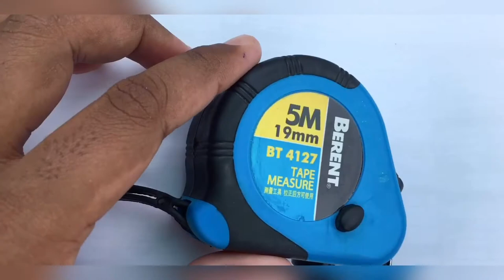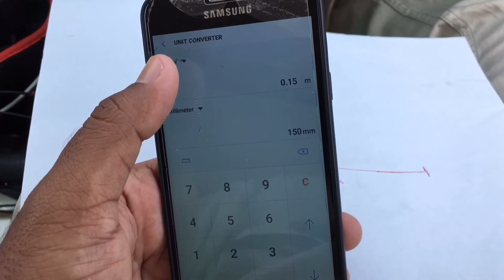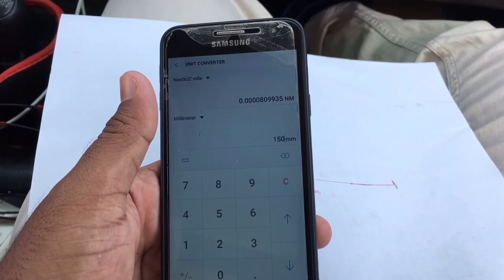How to use messure tape malayalam